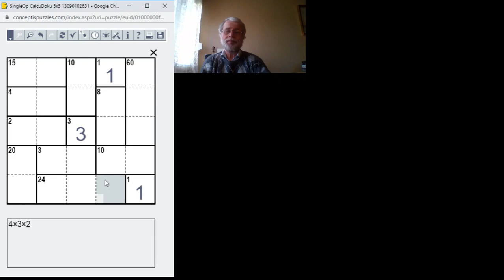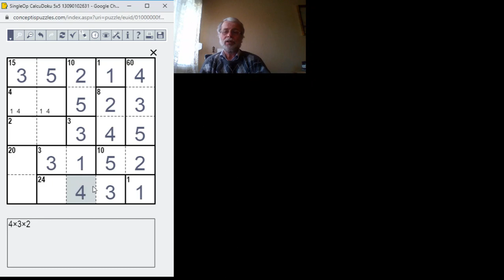CalcuDoku megoldása lépésről lépésre 2020.03.16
Egyszerű 5*5-ös CalcuDoku megoldása lépésről lépésre. Művelet a szorzás.